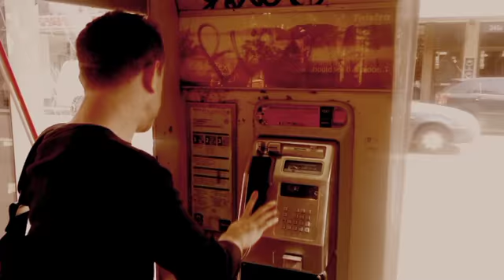Design centre enmore graphic design after effects